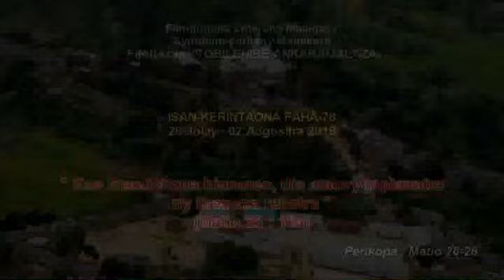16 Famp SM 5 Past Dr LOTERA Fabien